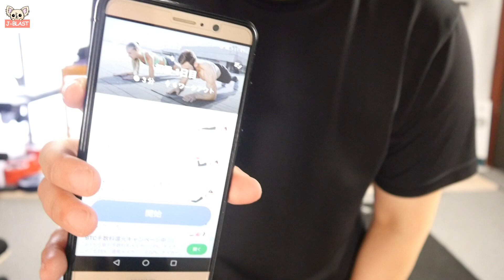【プランクDAY①】背筋と腕と腹筋の日！新しいスポブラ買ったのに小さくて着れへんくて悲しかった日(笑)【自宅ジム｜ダイエット女子｜筋トレ女子】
身体も絶好調になったので、この勢いで筋トレ頑張ります(´▽｀*)